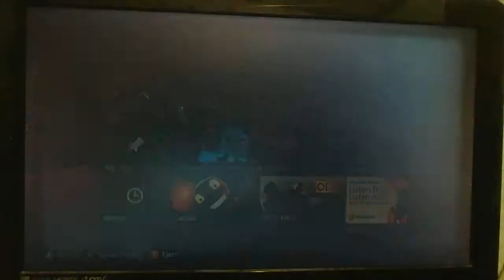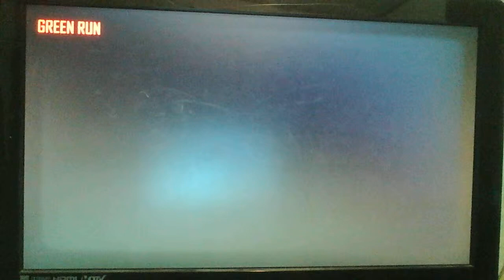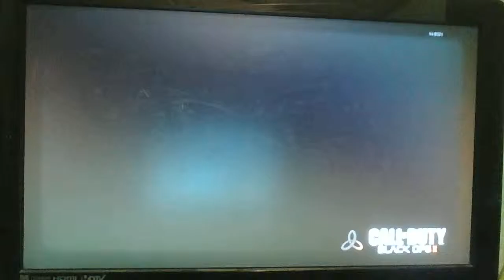lets play Call of Duty: Black Ops 2 Zombies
hey whats going on guys, its been awhile since ive uploaded a video and im trying to do what i can and i know some of u are missing the metro series ill try to get back onto that but hopefully u enjoy this and for  now ill see u all later